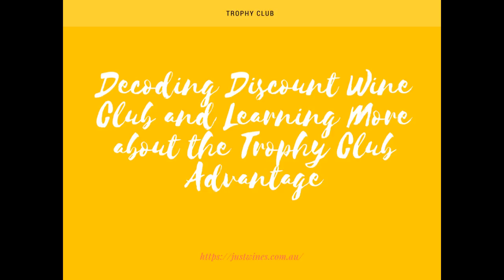Learning More about the Trophy Club Advantage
Admit it, you love a glass (or a bottle) of wine more than many things in your life. As a fellow Aussie, I can tell that we have more wine in our veins than water. Our winemakers are also equally passionate about how they produce these marvellous beauties. Their passion has led Australian wines to win numerous accolades around the world. Despite that, on a more personal front, we always seek for something extra out of every purchase we make. Thanks to the concept of discount wine club, this has become very much possible.